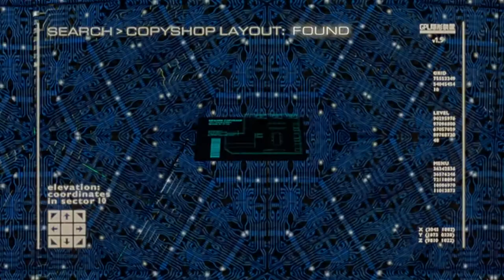Johnny Mnemonic (1995) - Trailer HD 1080p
Johnny Mnemonic is a 1995 Canadian-American cyberpunk action thriller film directed by Robert Longo in his directorial debut. The film stars Keanu Reeves and Dolph Lundgren. The film is based on the story of the same name by William Gibson. Keanu Reeves plays the title character, a man with a cybernetic brain implant designed to store information. The film portrays Gibson's dystopian view of the future with the world dominated by megacorporations and with strong East Asian influences. This was Dolph Lundgren's last theatrically released US/Hollywood film until 2010's The Expendables.

The film was shot on location in Canada, with Toronto and Montreal filling in for the film's Newark and Beijing settings. A number of local sites, including Toronto's Union Station and Montreal's skyline and Jacques Cartier Bridge, feature prominently.

The film premiered in Japan on April 15, 1995, in a longer version (103 mins) that is closer to the director's cut, featuring a score by Mychael Danna and different editing. The film was released in the United States on May 26, 1995.